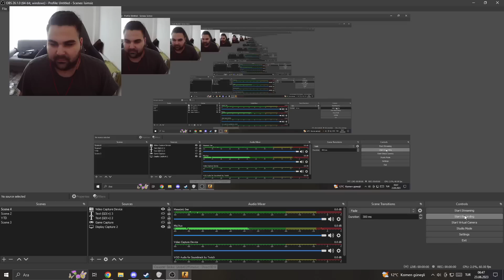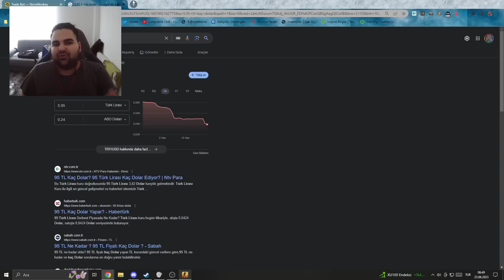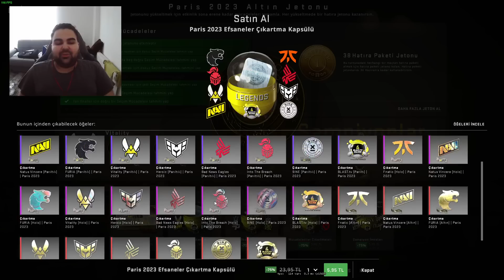Paris Major Kapsül İndirimi Geldi! | Hangi Kapsülden Almalıyım?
Video'da bahsettiğim Site link:
✅ Kodum: LEGOCAN

Bugünün videosunda paris major kapsül indirimlerini ve hangi kapsülden almamız gerektiğini anlatıyorum.